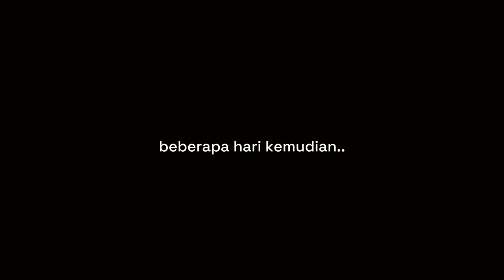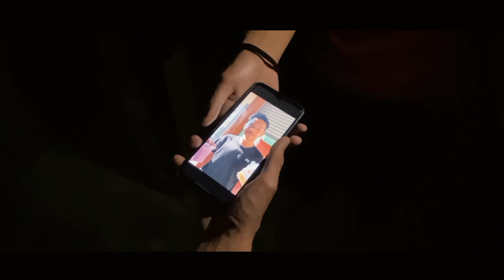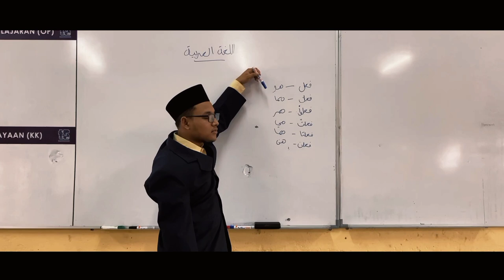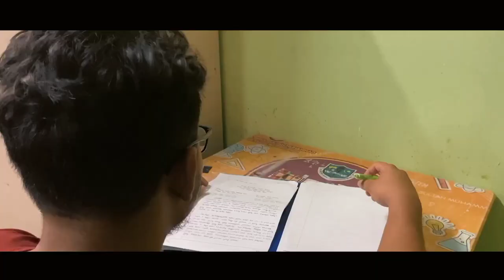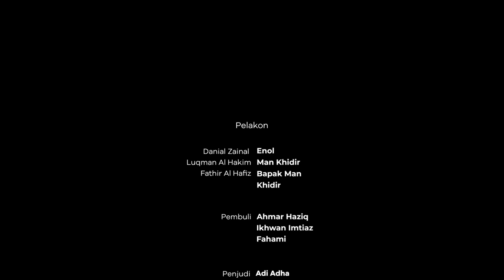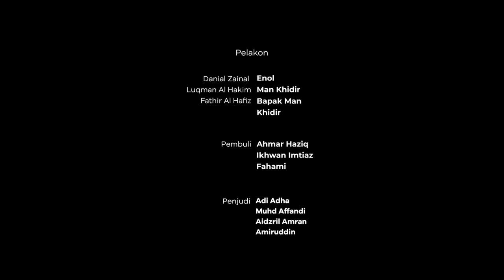Gimik Hari Guru 2023 | SMKA Sultan Muhammad